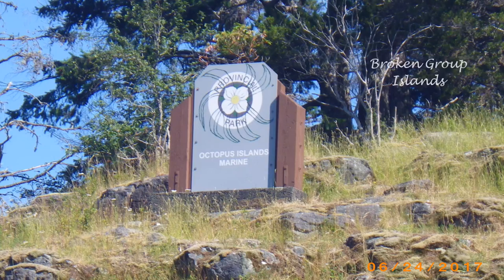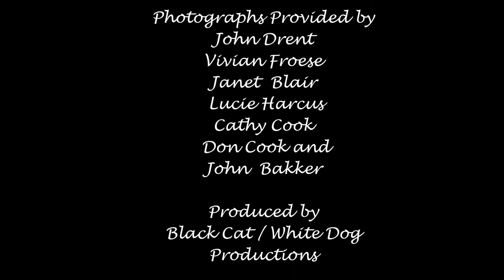PIKA paddles in 2017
A collection of pictures from PIKA's 2017 activities